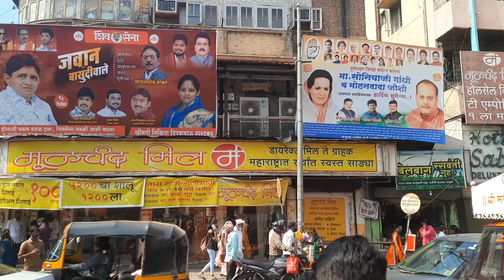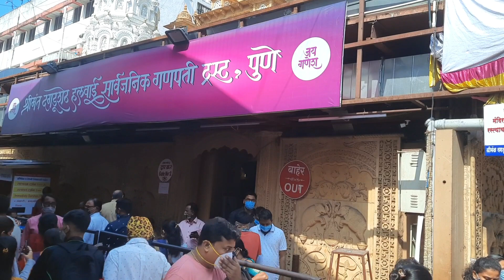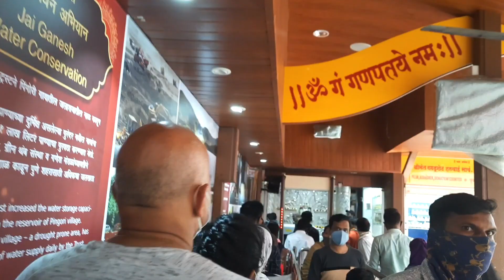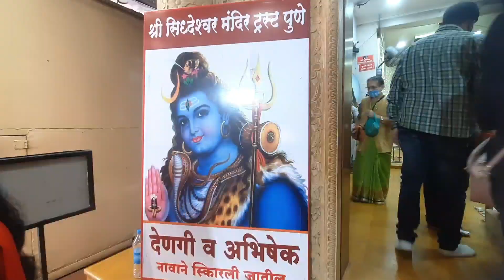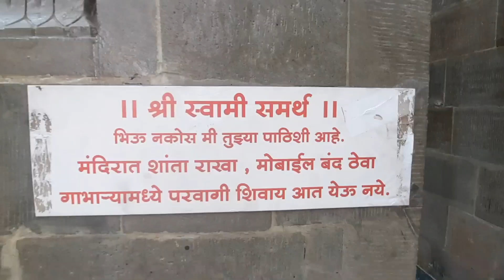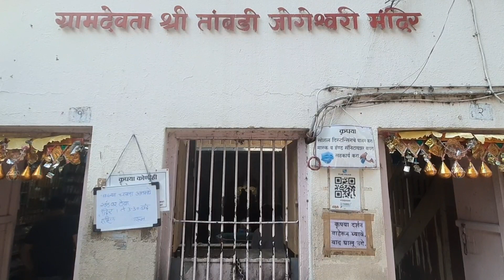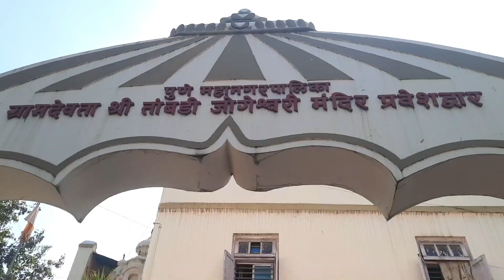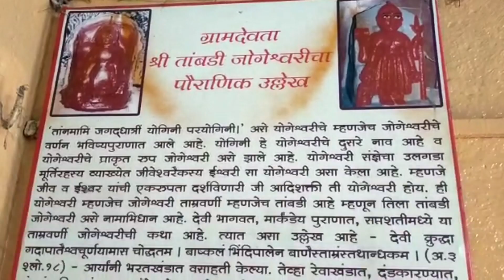श्रीमंत दगडूशेठ हलवाई गणपती, श्री स्वामी समर्थ आणि तांबडी जोगेश्वरी मातेचे दर्शन व ऐतिहासिक माहिती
माझ्या पुण्यातील पहिल्या vlog मध्ये आपण श्रीमंत दगडूशेठ हलवाई गणपती, त्यामागेच असणारे स्वामी समर्थ मंदिर आणि पुण्याची ग्रामदेवता श्री तांबडी जोगेश्वरी देवीचे दर्शन घेणार आहोत तसेच तीनही मंदिरे आणि देवतांसंदर्भातील काही ऐतिहासिक माहिती देखील जाणून घेणार आहोत..
व्हिडिओ शेवटपर्यंत पहायला विसरू नका🙏